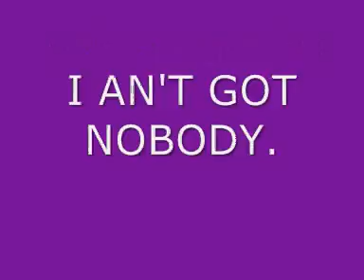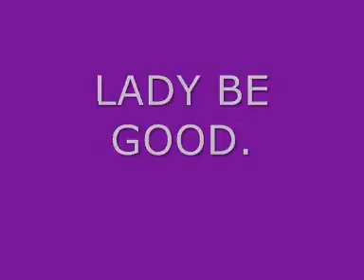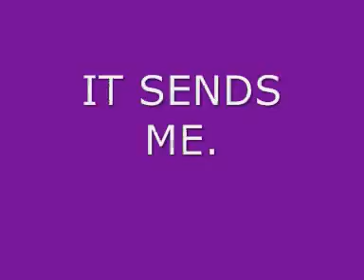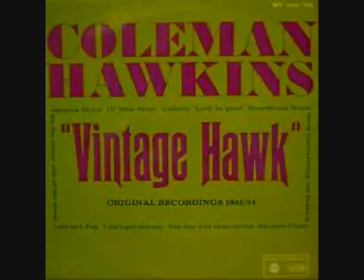old lps upload 2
"vintage hawk"  Coleman Hawkins  from 'music for pleasure'
LP  MFP 1128.